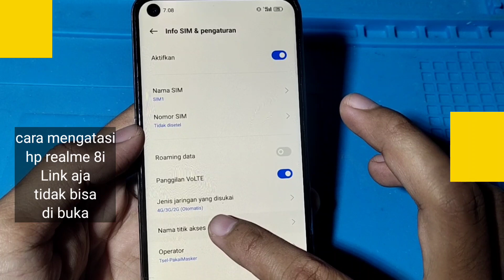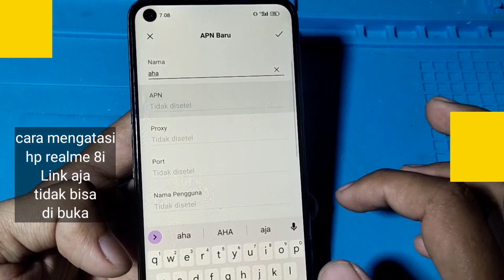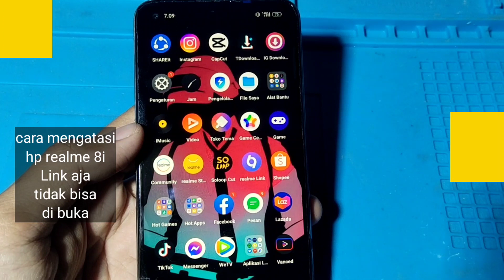CARA MENGATASI HP REALME 8i LINK AJA TIDAK BISA DI BUKA